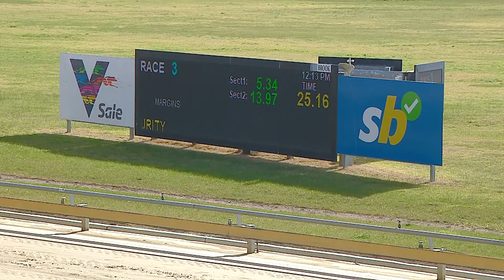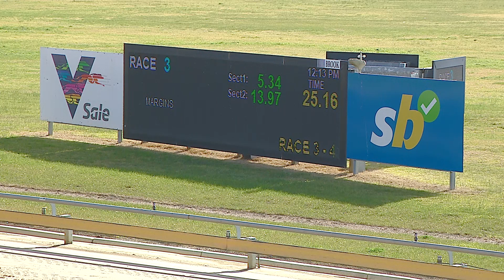SLE WED 24 JUL 24 R3